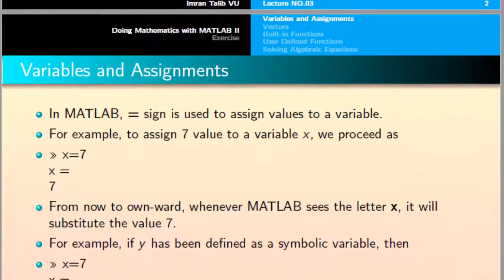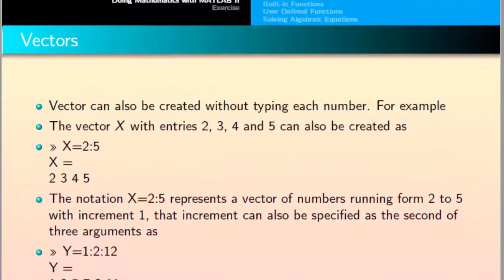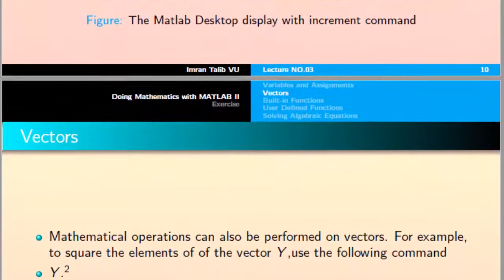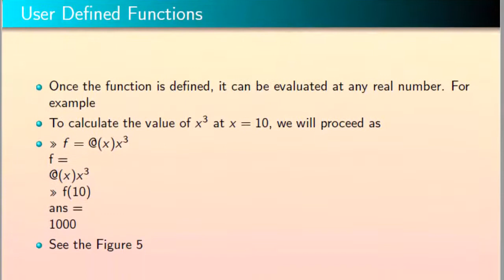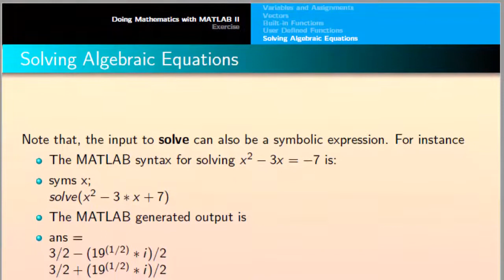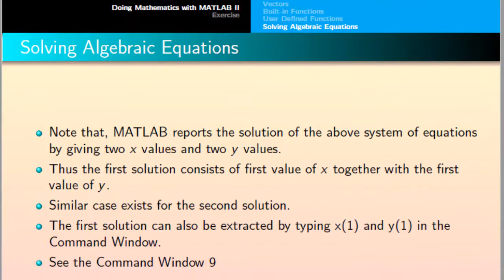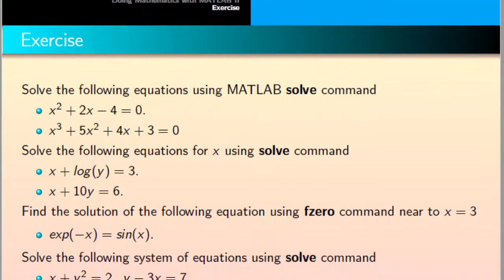MATLAB Notes Lecture 3 Doing Mathematics With Matlab (II) Exercise | MTH643 Lecture 3 VU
Outline
1 Doing Mathematics with MATLAB II
Variables and Assignments
Vectors
Built-in Functions
User Defined Functions
Solving Algebraic Equations
2 Exercise

MTH643 Introduction to MATLAB - Virtual University Of Pakistan
SCITECH URDU